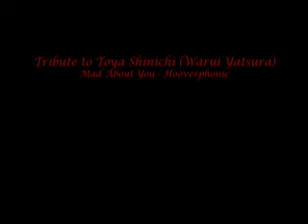Mad About You - Toya Shinichi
For fun ;D
Special video for ame57 ^^
Sorry for the bad quality T_T
Song : Mad about you - Hooverphonic
Drama : Warui Yatsura